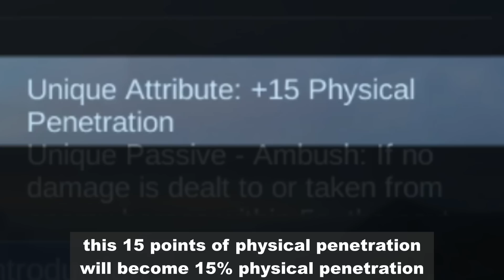GUSION AND LESLEY REVAMP - SHE HAS TOO MUCH DAMAGE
So Gusion and Lesley just got a revamp here on advance server
Their appearance has changed a bit